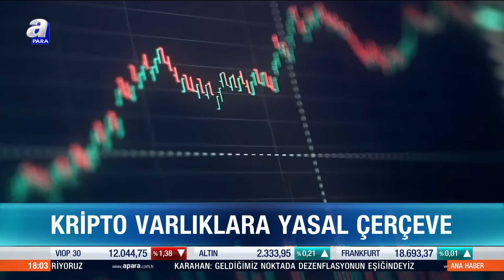TBMM'nin Bu Hafta Da Gündemi Yoğun! | A Para